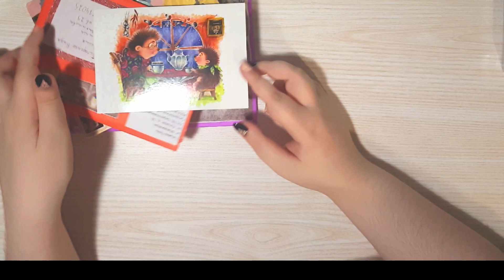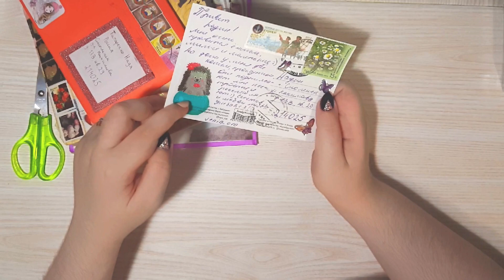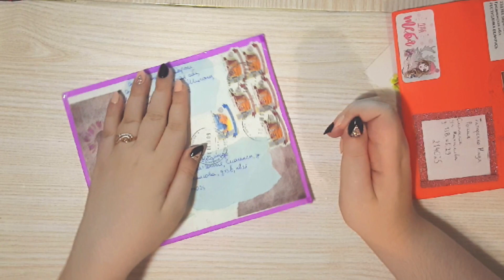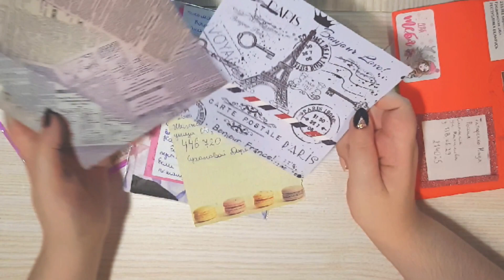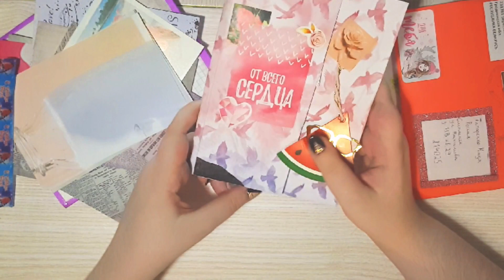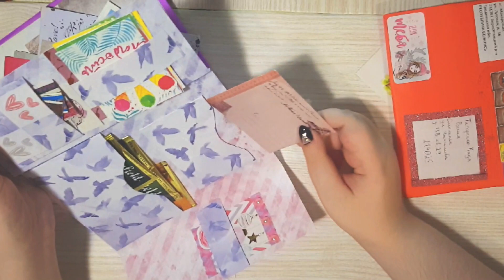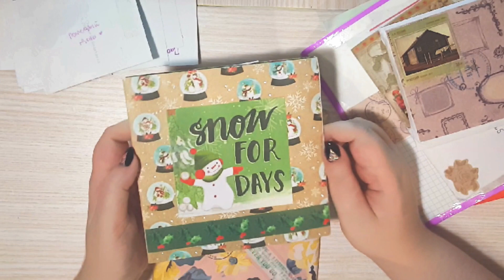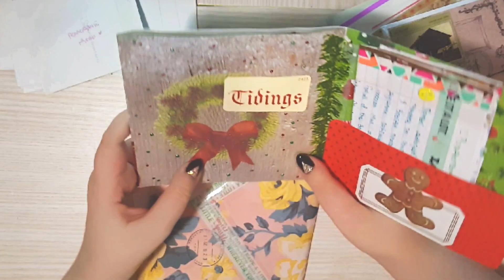ВХОДЯЩИЕ ПИСЬМА /ЯНВАРЬ/ TigraMail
Если кто хочет и может помочь в приобретении коляски мечты, вот реквизиты для переводов:
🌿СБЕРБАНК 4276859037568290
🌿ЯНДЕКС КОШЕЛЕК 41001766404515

Мы так же будем благодарны любой помощи и репостам. И ищем волонтеров, которые бы помогли в ведении группы и распространению информации. Пишите в лс.
Всем тепла 🙏

Меня зовут Надежда. Живу в городе Смоленске, я передвигаюсь на инв.коляске, у меня СМА 3 тип.
Я художник и mail art artist, люблю путешествовать, бумажные письма, рисовать, заниматься творчеством, благотворительностью и волонтерством, изучать мир.